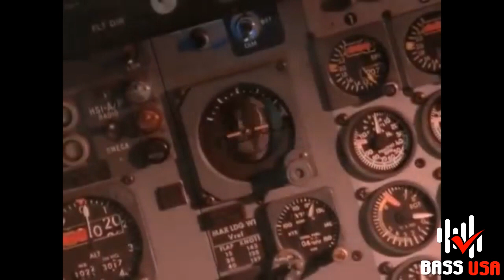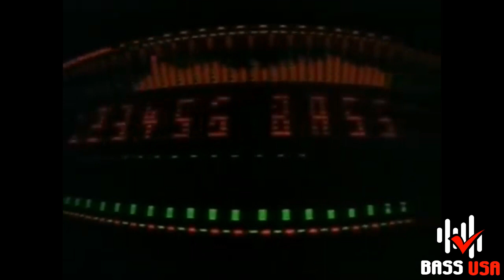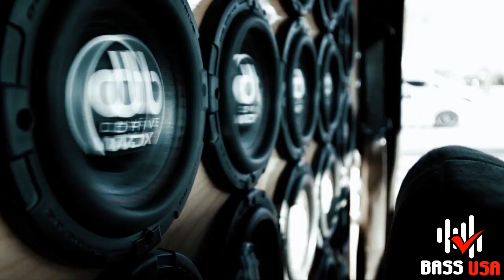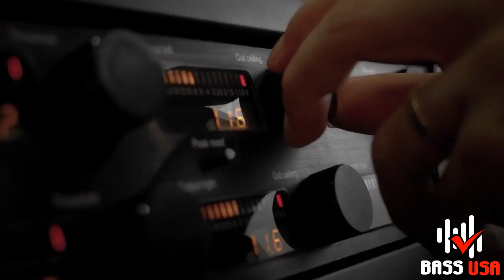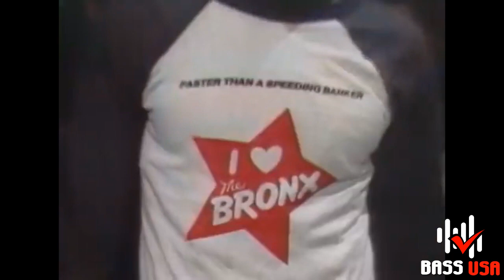Happy New Year - Bass USA Channel Selection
Vídeo clip :
01 - Bass Mekanik - Can U Feel the Bass
02 - DJ Laz - Journey Into Bass
03 - Beat Dominator - 123456 Bass
04 - Bass Mekanik -Listen to the Bass
05 - Afrika Bambaataa - The Soulsonic Force Palanet